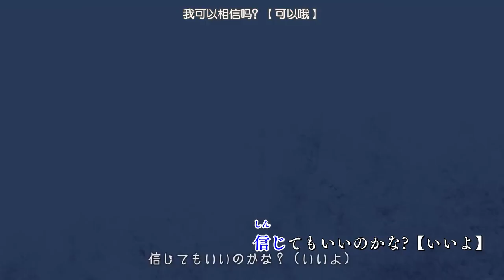【カラオケ】栞 / MyGO!!!!! Karaoke with Japanese Subtitle & Chinese Translation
Artist: @bang_dream_mygo